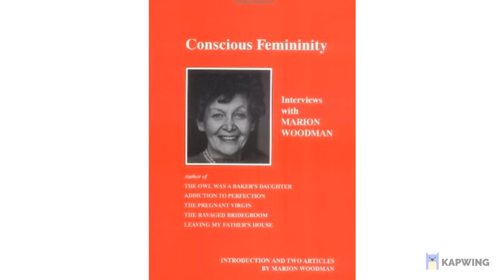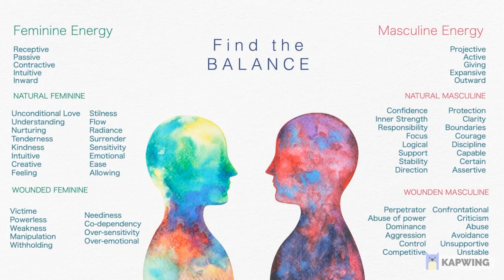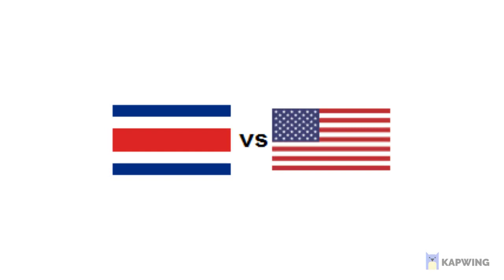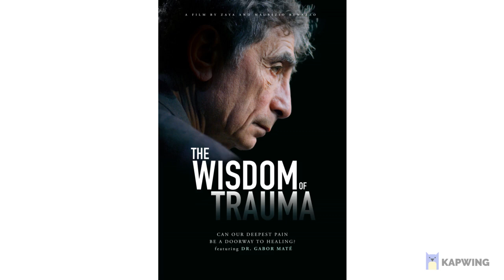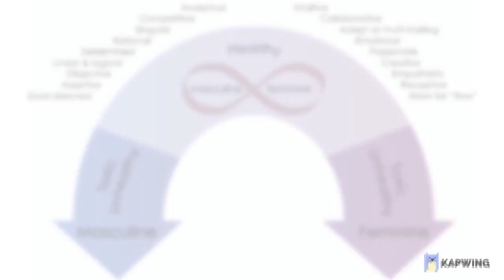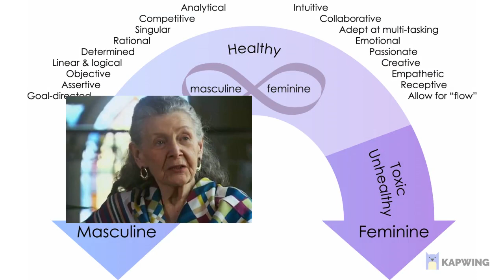Feminism is Sitting on a Goldmine, but ignoring it !!!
The talk highlights a blind spot in the feminist movement which can have devastating consequences for not just women but also for men as well ..

2. Wisdom of Trauma (the website will ask you to donate, and you can choose to donate even ZERO dollars and still get the link to watch the film)